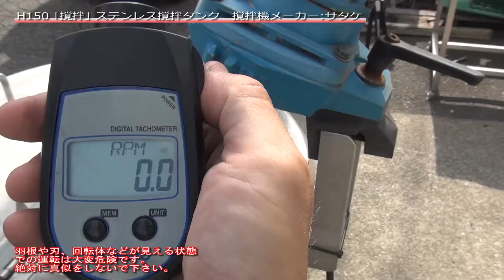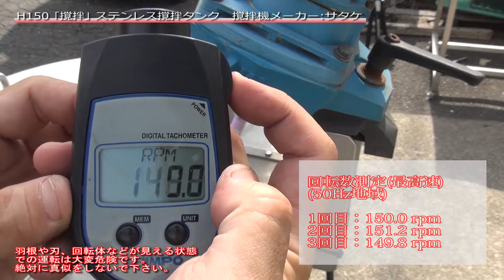【撹拌】H150 サタケ撹拌機付き 撹拌槽 中古機械 買取 田島化学機械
携帯電話

詳しくは弊社ホームページ、　撹拌槽　の欄　H150　をご覧下さい。